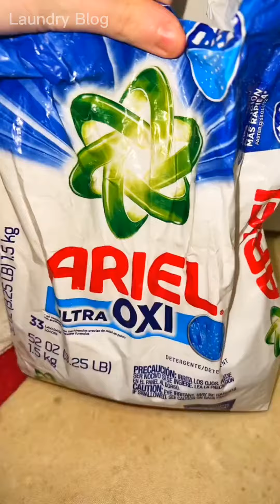Ariel ultra Oxi with laundry blog